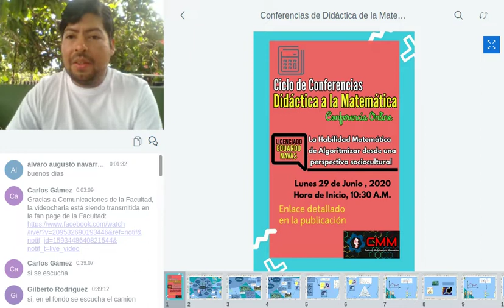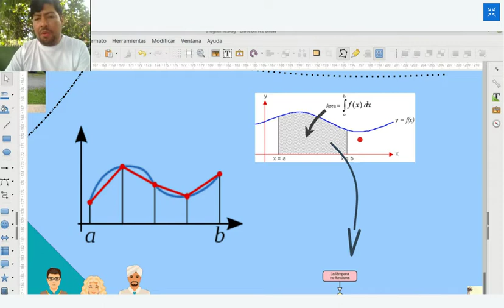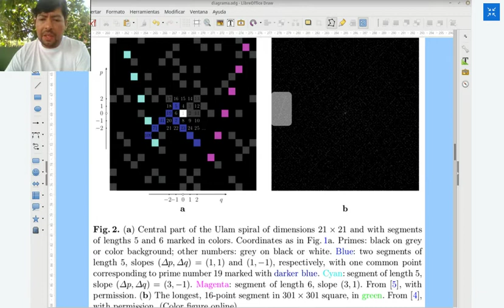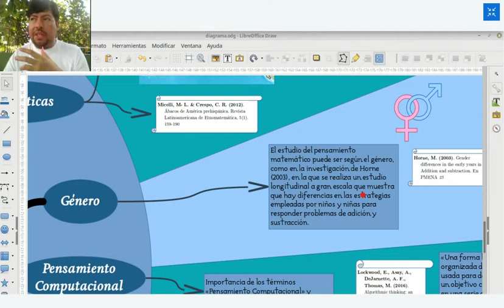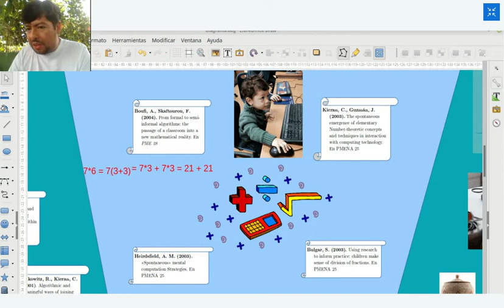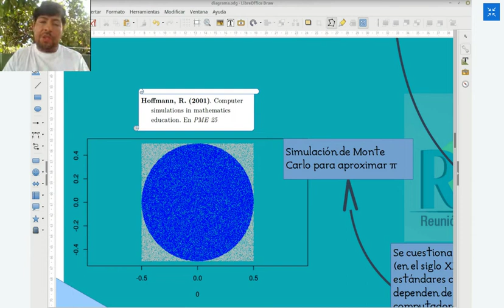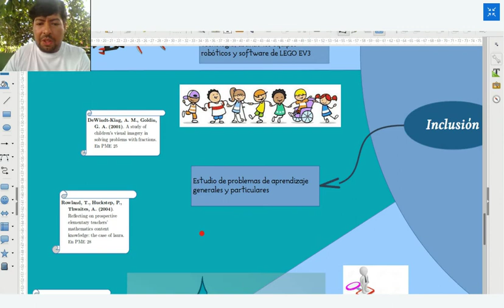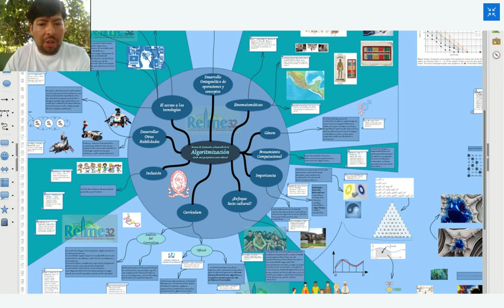La Habilidad Matemática de Algoritmizar desde una Perspectiva Sociocultural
En este trabajo se presenta una revisión bibliográfica sobre el estudio de la formación y desarrollo de la habilidad matemática de algoritmizar, desde una perspectiva sociocultural. Puesto que este tema principalmente se enfoca desde la perspectiva psicológica, el objetivo de esta investigación es presentar los diferentes contextos socioculturales desde los que se puede enfocar el tema. Se encontró que estos son las diferencias de género, etnomatemáticas, entendimiento del proceso de pensamiento, el desarrollo ontogenético de las operaciones aritméticas, el acceso a las tecnologías digitales, el desarrollo de habilidades profesionales, educación inclusiva, análisis del currículum, la política educativa, y la valoración del pensamiento algorítmico en la práctica de hacer matemáticas.

Es parte del marco teórico de mi tesis de maestría en Didáctica de la Matemática sobre el Pensamiento Algorítmico:

Fecha de la Conferencia: 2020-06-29

0:00 Presentación
1:53 Introducción
3:50 Desarrollo de la revisión
1:19:21 Cierre